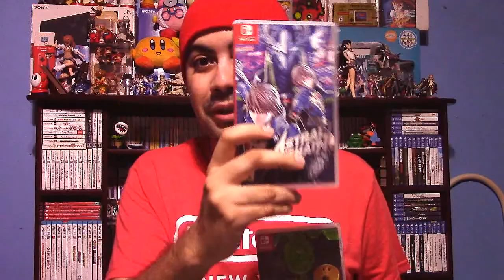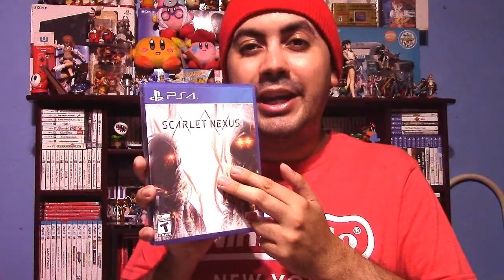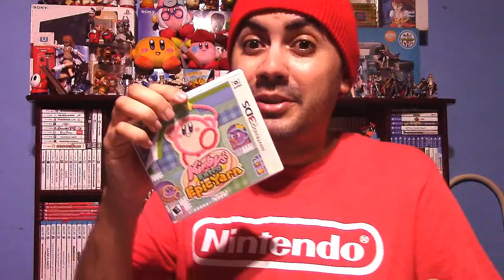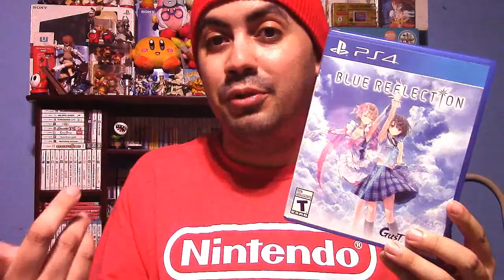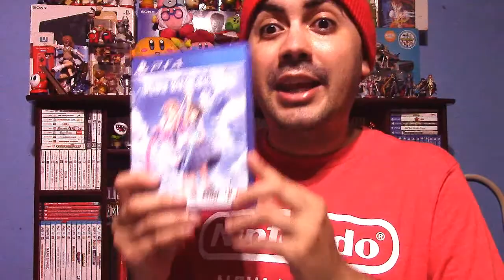VIDEO GAME COLLECTING TIPS FOR BEGINNERS 2022 - Magbo Gaming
In this video, I will be giving you around 5 Main Tips I used to build up my game collection over the years and how this can help you get started or continue building game collections for new game series you would like to collect for.

You can comment below your collecting goals if you want me to give you personal tips to building your game collection or if I am missing important factors to game collecting, I am open to listen as well!